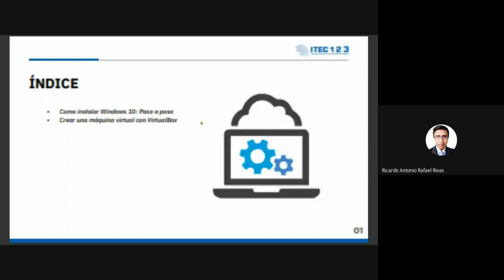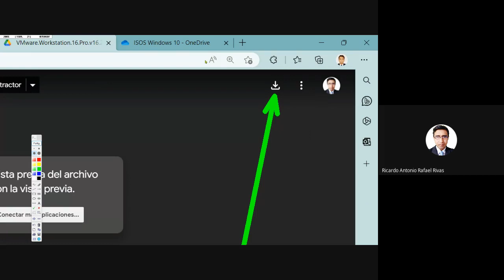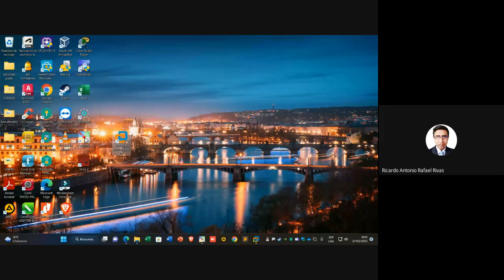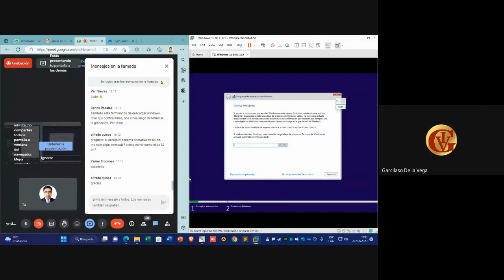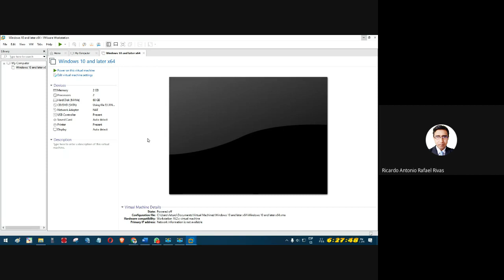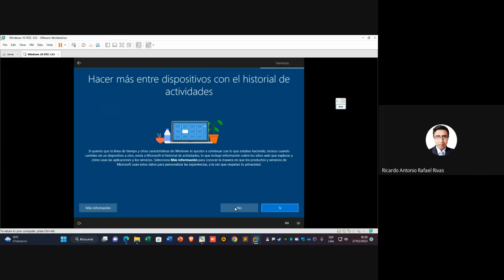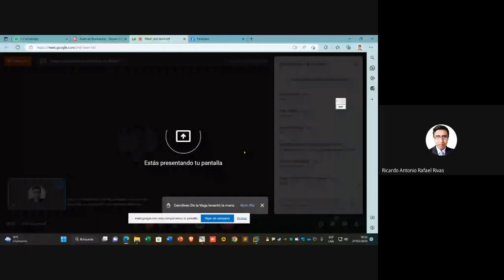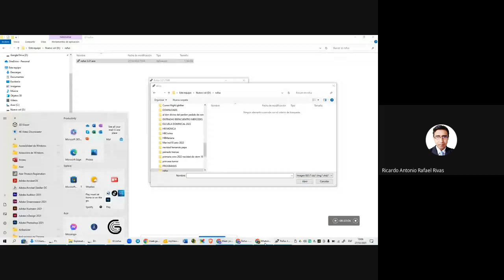CLASE 4: IMPLEMENTACIÒN DE AULAS DE INNOVACIÒN PEDAGÒGICA 2023